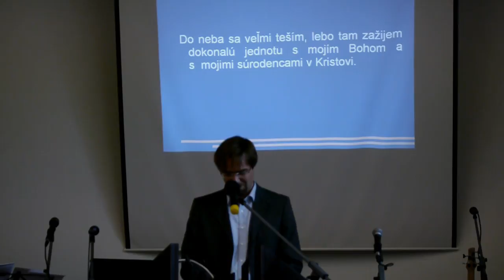Marek Krajčí - O jednote [6.10.2013]